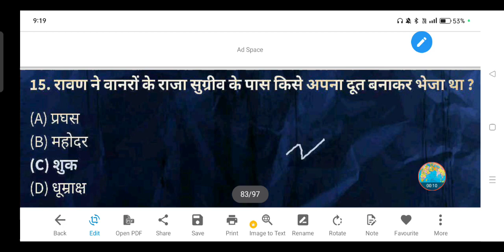रावण ने वानरों के राजा सुग्रीव के पास किसे अपना दूत बनाकर भेजा था ?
(A) प्रघस

(B) महोदर

(D) धूम्राक्ष